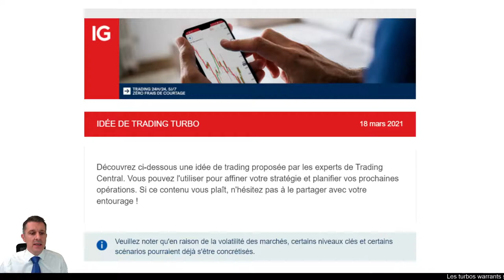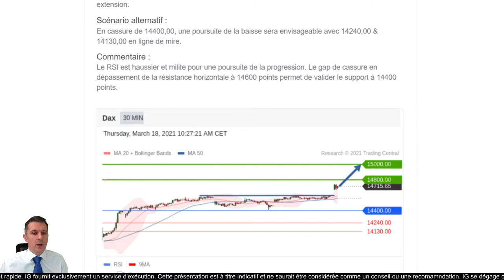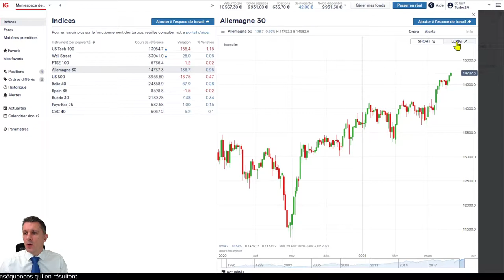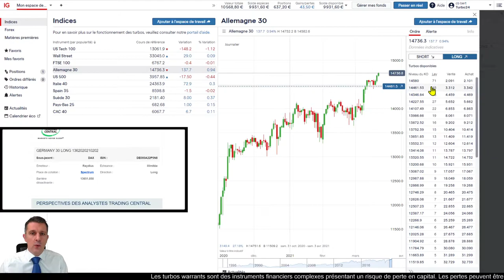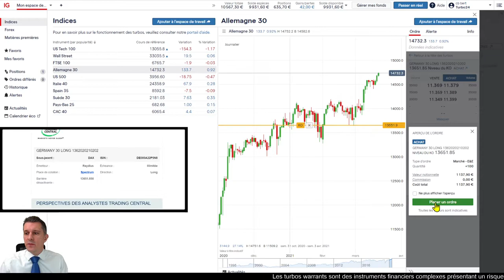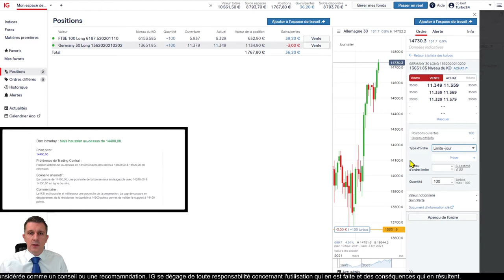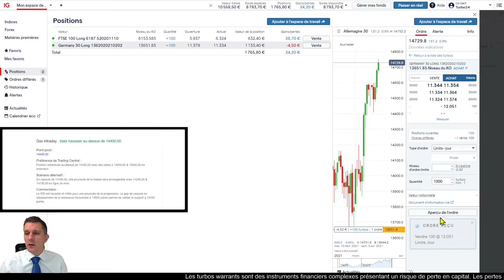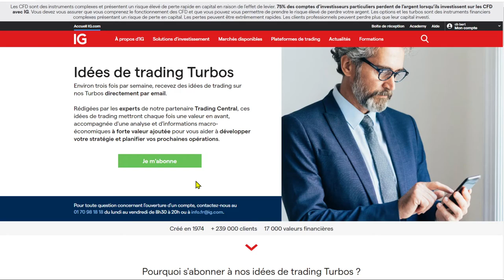🟢 DAX30 LONG - Idée de trading turbo Trading Central du 18 mars 2021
🔴   Analyse DAX30 LONG

75% des comptes d’investisseurs particuliers perdent de l’argent lorsqu’ils investissent sur les CFD avec IG*.